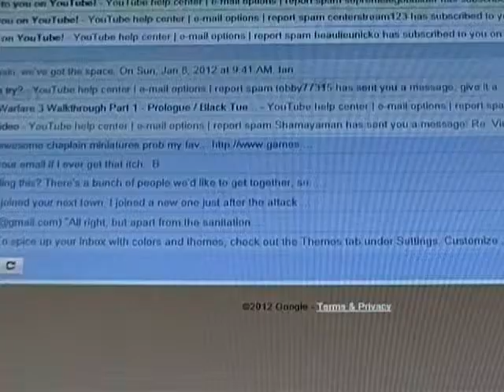Let's Play Outpost Haven part 1: It Wasn't Supposed to be Like This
While NOT playing Kingdom Rush like I should be, I bring you Outpost Haven!  In this top-down shooter, you're some dude with a gun and a buddy who go onto a space station and find something horrific has occurred.  In the first episode, me and my buddy enter the space station expecting to find nothing alive...